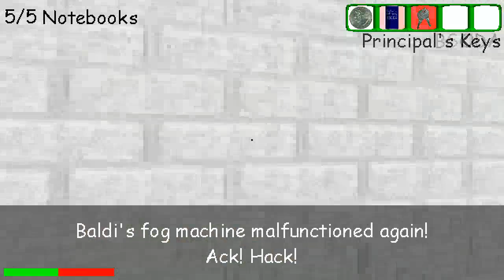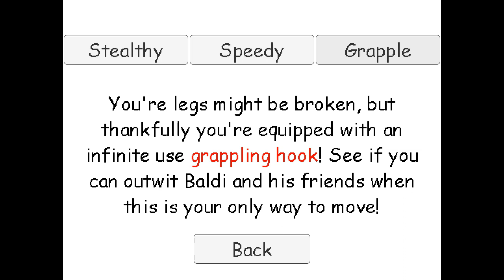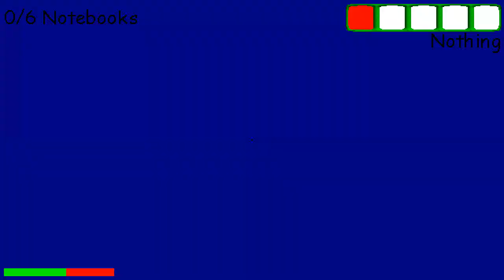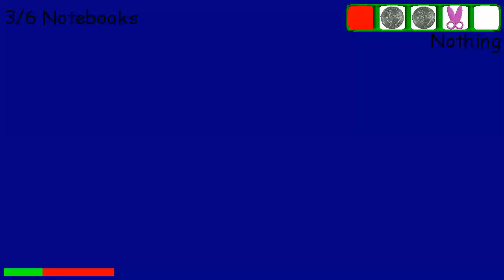Baldi's Basics PLUS (Early Access) - A COMPLETE OVERHAUL! - PART 1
Baldi's Basics returns, and it's VASTLY different than before! Less focus on math, more focus on strategic maze-running and collecting! We meet some new faces, go on a field trip, and get blinded by Baldi's broken fog machine!

WOW!